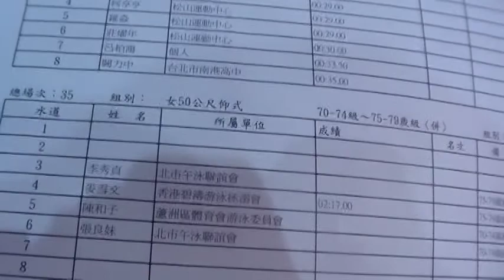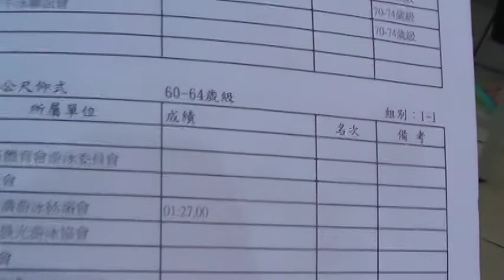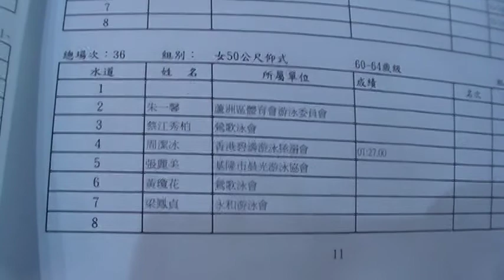銀髮女子50仰式2014年慧行盃全國分齡游泳錦標賽MOV054